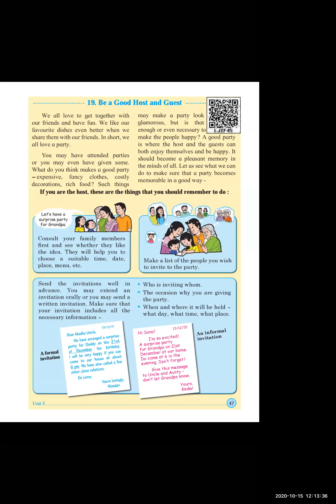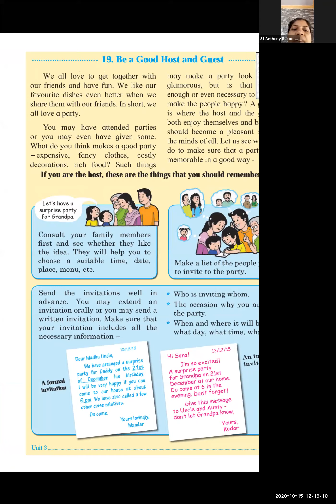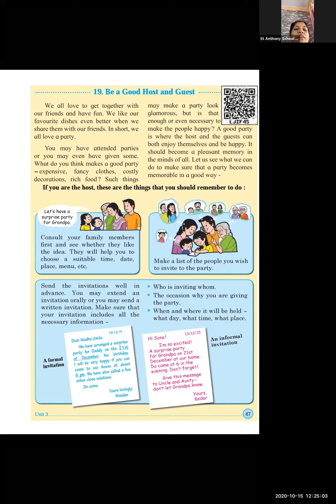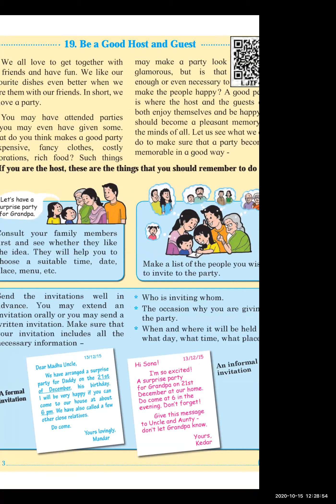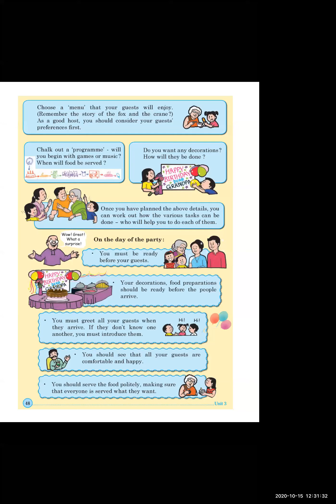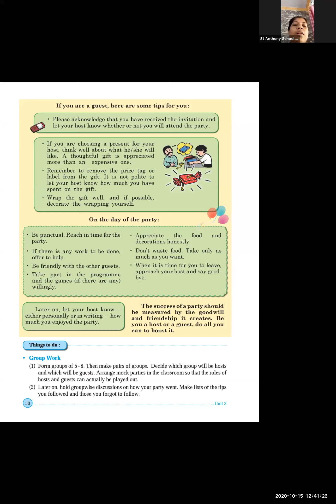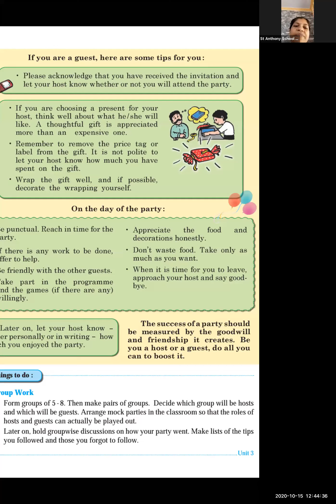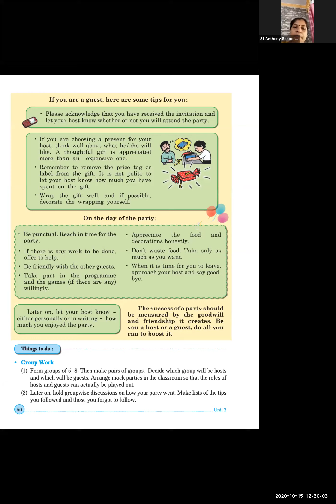Subject English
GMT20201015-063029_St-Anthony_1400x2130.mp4